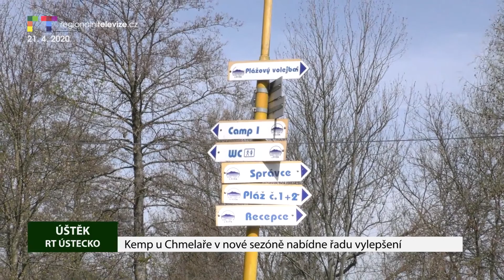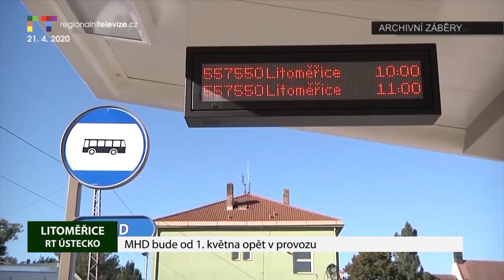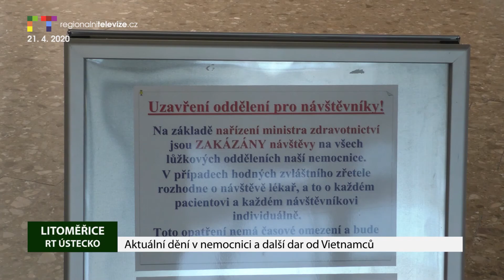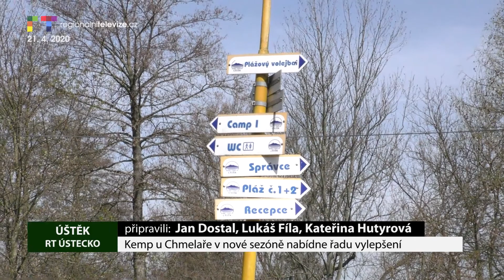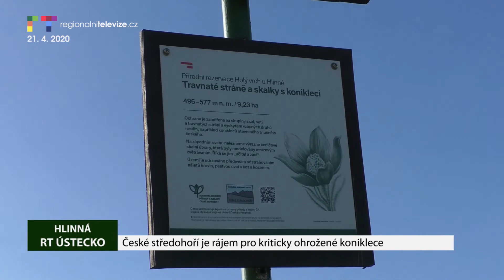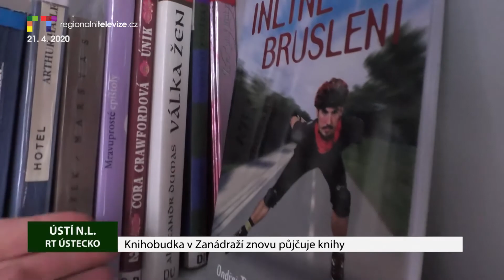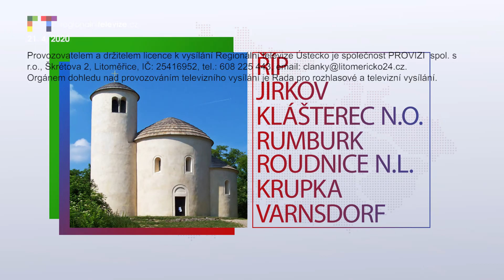LITOMĚŘICKO/ ÚSTECKO: Blok reportáží 21. 4. 2020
Litoměřice: Městská autobusová doprava od 1. května opět v provozu
LITOMĚŘICE: Aktuální dění v nemocnici a další dar od Vietnamců
LITOMĚŘICE: Dobrovolní hasiči stáčeli druhou várku dezinfekce pro Litoměřičany
Úštěk: Kemp u Chmelaře v nové sezóně nabídne řadu vylepšení
Litoměřicko: České středohoří je rájem pro kriticky ohrožené koniklece
ÚSTÍ N. L.: Knihobudka v Zanádraží opět půjčuje knihy